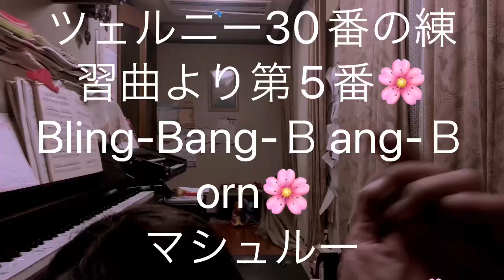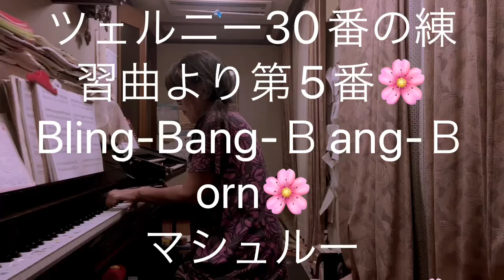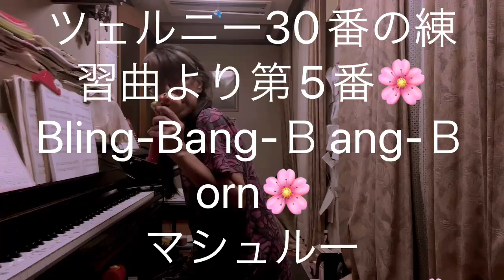繁田真紀ピアノ教室🌸ツェルニー30番の練習曲より第5番🌸Bling-Bang-Ｂang-born🌸マッシュルーよテーマ曲🌸